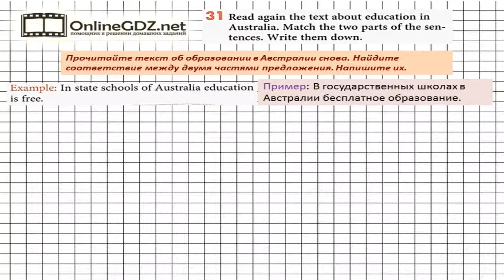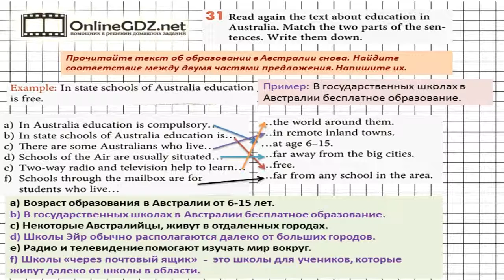Unit 3 Homework Задание №31 - Английский язык "Enjoy English" 7 класс (Биболетова)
При выполнении упражнения 31 из раздела Homework (Unit 3) вас просят прочитать еще раз текст об Австралии (упр. 66 на стр. 75) и сопоставить две части одного предложения.